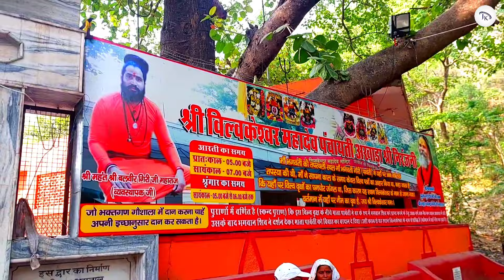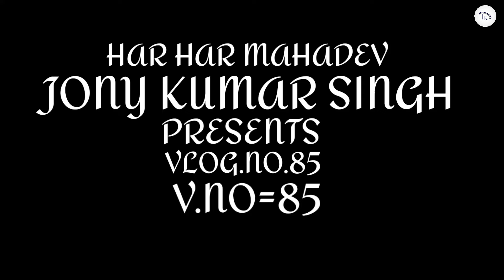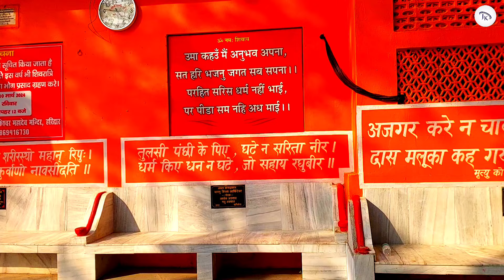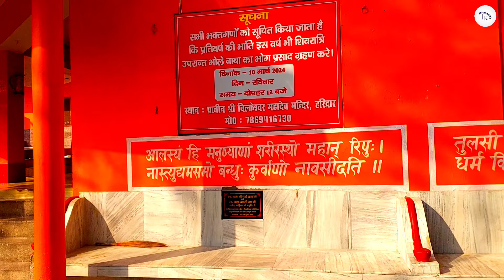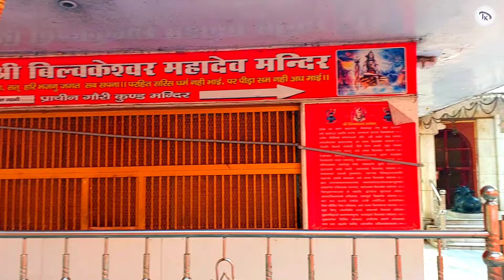हरिद्वार का सबसे सुंदर मन्दिर | बिल्वकेश्वर महादेव मन्दिर | Shri Bilvkeshwar Mahadev Mandir History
since:- (2022)

Video Label :- Jony Kumar Singh Presents...

My new video published on my official youtube channel.

(JONY KUMAR SINGH)
Form:- Khatauli Muzaffarnagar U.P India 🇮🇳

उत्तराखंड के हरिद्वार में बिल्वकेश्वर महादेव मंदिर मौजूद है. इस मंदिर में स्वयंभू शिवलिंग है. यहां दूर-दूर से श्रद्धालु पूजा पाठ करने के लिए आते हैं. प्राचीन बिल्वकेश्वर महादेव मंदिर से बहुत सी प्राचीन कहानियां जुड़ी हैं. इस मंदिर में कई चीजें ऐसी हैं, जो प्राचीन हैं और देखने योग्य हैं. मान्यताओं के अनुसार, इस स्थान की कहानी माता गौरी और भोले शंकर से जुड़ी हुई है. वहीं, इसी मंदिर में प्राचीन पेड़ के नीचे बैठकर माता गौरी ने 3000 साल तक तपस्या की थी. जबकि हम सभी ने सुना है कि माता गौरी ने भोलेनाथ को पति रूप में पाने के लिए कई हजार साल तपस्या की थी.बिल्वकेश्वर महादेव मंदिर में प्राचीन पेड़ के पास प्राचीन स्वयंभू शिवलिंग स्थित है. प्राचीन शिवलिंग की पूजा करने का विशेष महत्व है. मान्यता है कि स्वयंभू शिवलिंग की पूजा करने से सभी इच्छाएं पूरी हो जाती हैं. साथ ही इस मंदिर में प्राचीन स्वयंभू शिवलिंग पर गंगा जल, फूल और बेलपत्र चढ़ाने से भोले शंकर प्रसन्न होते हैं और बिना मांगे ही श्रद्धालु की हर मनोकामना पूरी कर देते हैं. इस प्राचीन स्थान का वर्णन कई धार्मिक ग्रंथों में किया गया है. इस मंदिर में ज्यादातर श्रद्धालु हिमाचल प्रदेश से आते हैं.

bilvkeshwar mahadev mandir haridwar
bilkeshwar mahadev haridwar
bilkeshwar mandir haridwar
bilkeshwar mahadev temple
bilkeshwar mahadev
bilvkeshwar mahadev temple haridwar
bilvkeshwar mahadev haridwar
bilvkeshwar mahadev haridwar
bilkeshwar mahadev temple haridwar
bilkeshwar mahadev temple history in hindi
haridwar bilvkeshwar mhadev mandir,bilkeshwar mahadev mandir haridwar
haridwar ka prachin mandir
haridwar darshan
bilvkeshwar mahadev temple
shiv temple in haridwar
Bilkeshwar mahadev haridwar
Bilkeshwar mahadev mandir
Bilkeshwar mahadev mandir haridwar
har ki pauri
bilkeshwar video
Har ki pauri haridwar
ganga snan har ki pauri haridwar
Chandi devi haridwar
haridwar chandi devi
mansa devi udan khatola
Mansa devi haridwar
daksheshwar mahadev mandir haridwar